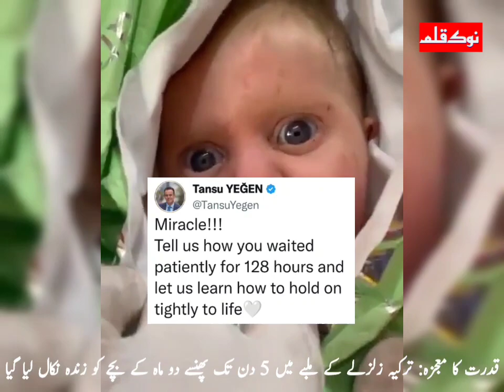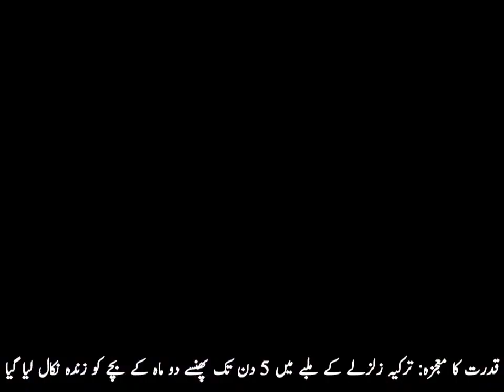'Miracle Rescue': 2-Month-Old Baby Found Alive Under Rubble In Turkiye After 128 Hours